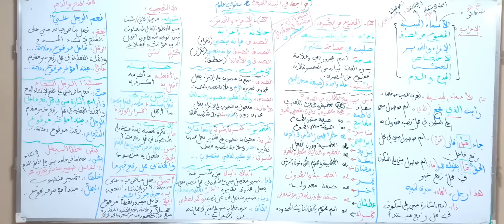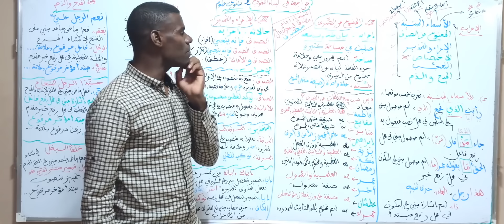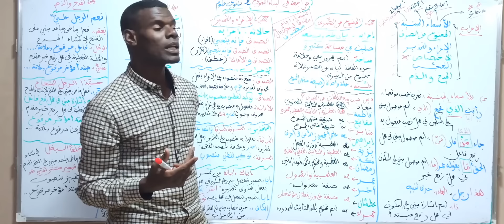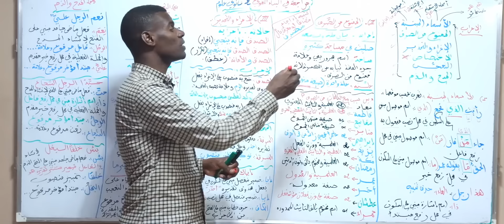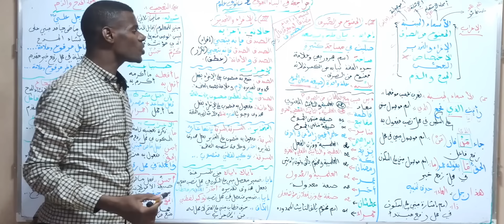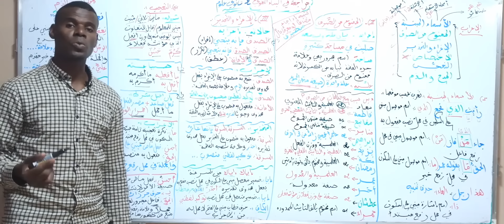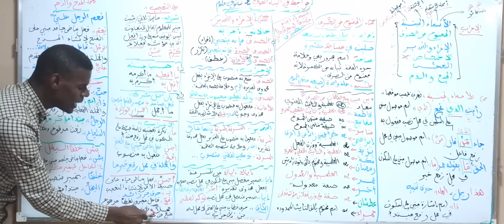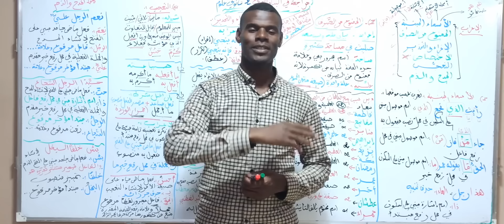مراجعة شاملة للقواعد للسنة الثانية ثانوي | جميع الشعب